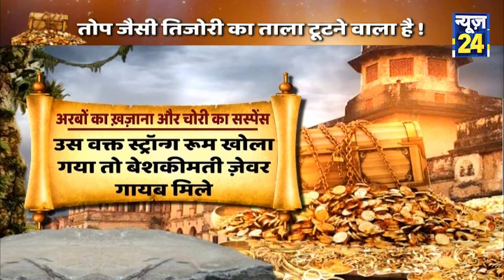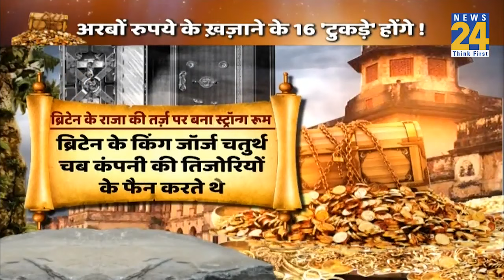खुल गई रामपुर की खजाने वाली कोठी